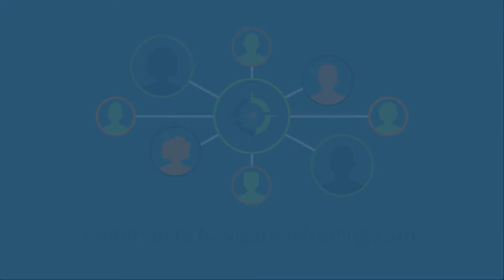5 Keys to Self-Confidence in Your Trading (Episode 32)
Check out the latest episode of The TradeHacker Mindset! In this episode, we'll discuss 5 keys to gaining self-confidence in your trading.

Cheers!

YouTube.com/navigationtrading
Facebook.com/navigationtrading